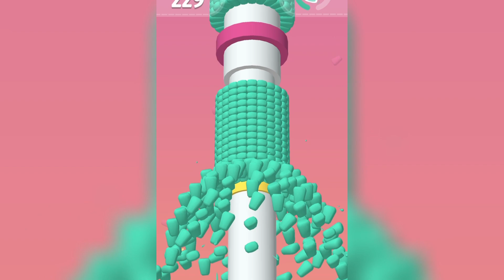BALL RUN2048, HAIR RUSH, ON PIPE and other games - Gameplay Walkthrough FOR IOS, Android